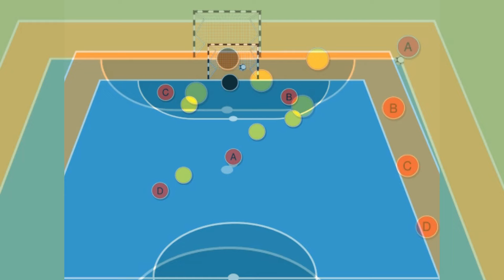Esercizio per il futsal (calcio a 5): schema da calcio d'angolo con partenza in linea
⚽ Proposta di schema da calcio d'angolo con smarcamenti in contemporanea da partenza in linea

📏 Il giocatore A si appresta a battere il calcio d'angolo. I giocatori B, C e D si dispongono in fila, parelleli alla linea laterale del campo (come in figura). I giocatori della squadra giallo simulano gli avversari e quindi hanno il compito di difendere.

ℹ️ Descrizione
1) I giocatori B, C e D effettuano lo smarcamento nello stesso momento:
•  B scatta verso la posizione occupata da D
•  C attacca l'area di rigore nella zona del secondo palo
•  D scatta in corsa orizzontale verso la zona opposta del campo
2) Il giocatore A, incaricato del calcio d'angolo, trasmette palla verso D e subito dopo entra dentro il campo
3) Il giocatore A si propone incontro a D nella zona del tiro libero e crea spazio nella zona del primo palo; il giocatore D trasmette palla al compagno C all'interno dell'area di rigore
4) Il giocatore C trasmette palla per l'inserimento in area di rigore di B nella zona lasciata libera in precedenza da A
5) B finalizza in porta

🔵 Crea le tue animazioni e gestisci la stagione con la nostra web app per gli allenatori di calcio